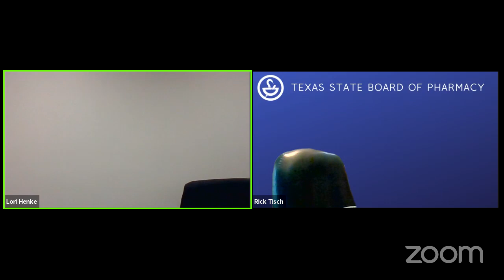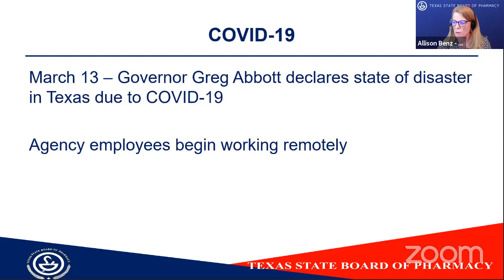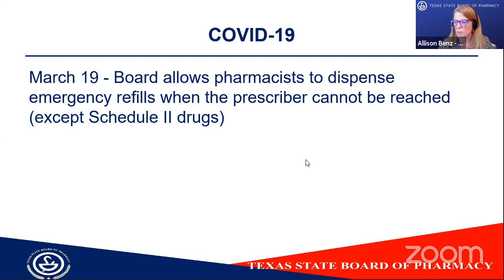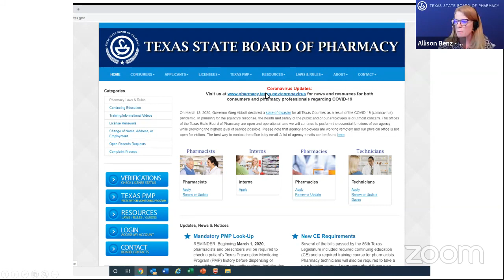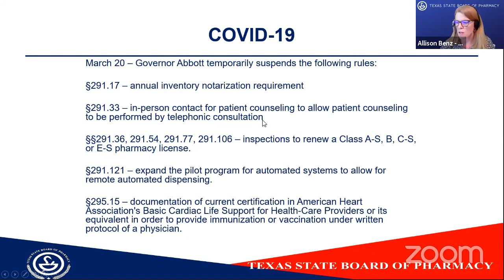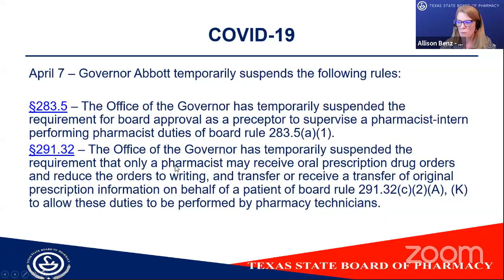Texas Board of Pharmacy Board Meeting - May 5, 2020